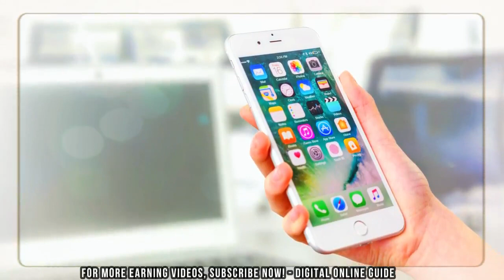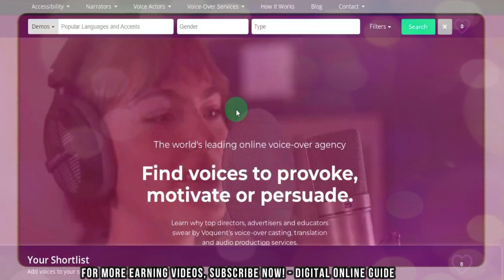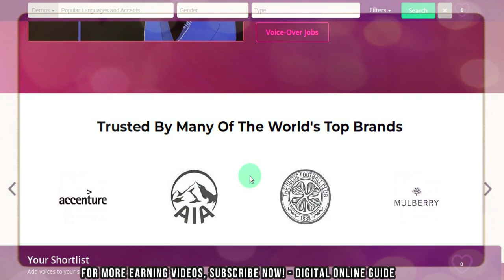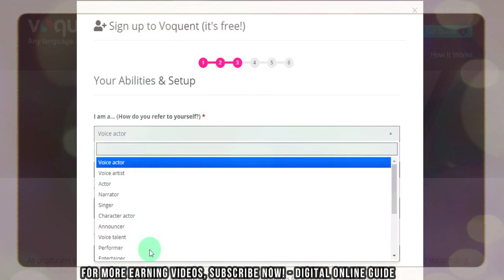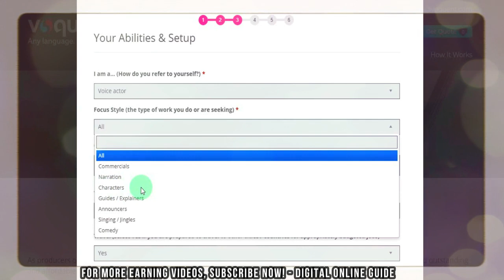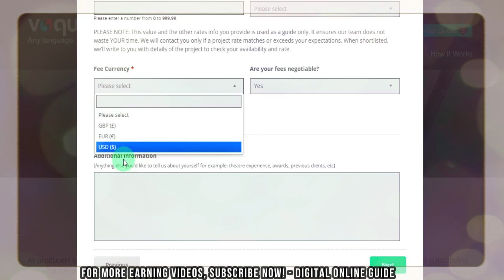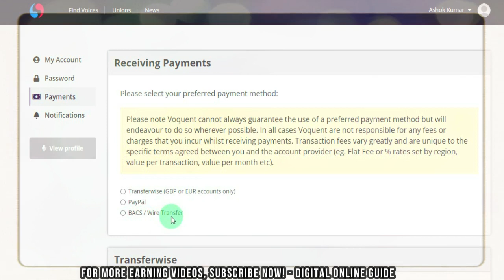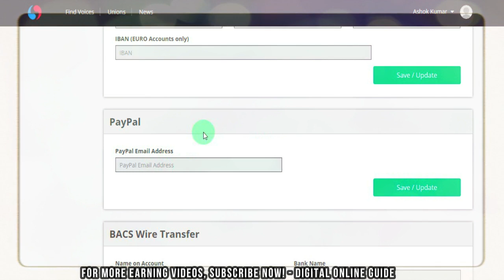💥Earn Rs.2500💸Best online Part Time Job🔥 Make Money Online Tamil 2022⚡Data Entry Translation Job ✨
in this video we make online work from home jobs in tamil and online jobs at home in tamil and data entry jobs work from home in tamil & typing jobs and copy paste jobs online tamil and online jobs in tamil and part time jobs in tamil & Data entry jobs & mobile money earning apps tamil and Digital Online Guide
1) Like This Video
3) Share Your Best Comment
4) Share to WhatsApp Status or Groups